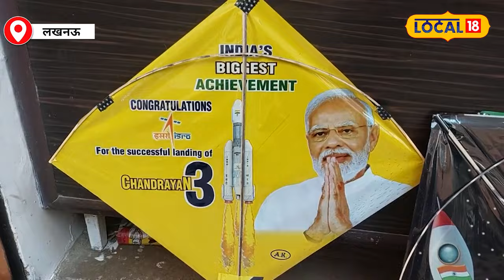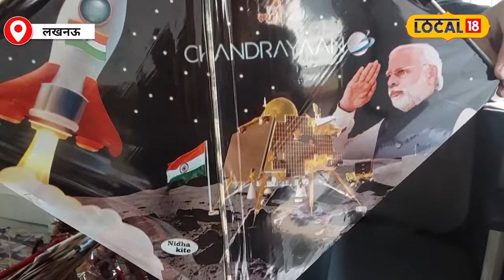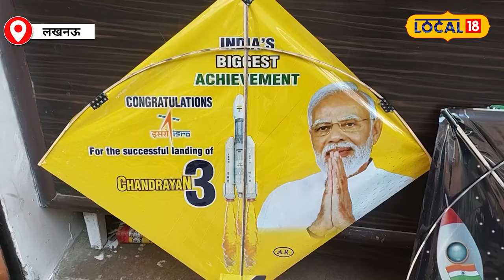India Maldives Row: Bharat- Maldives विवाद के बीच ये पतंग कारोबारी रातों-रात हो गया मालामाल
The dispute between India and Maldives is in the headlines these days. The entire country has united in support of the Prime Minister of the country. Meanwhile, Lucknow's oldest and biggest kite businessman Devendra Gupta did something such that he is being discussed everywhere. He has become famous overnight. Such a crowd gathered at his kite shop that it became difficult for him to handle it.
भारत मालदीव के बीच विवाद इन दिनों सुर्खियों में है. देश के प्रधानमंत्री के समर्थन में पूरा देश एकजुट हो चुका है. इसी बीच लखनऊ के रहने वाले सबसे पुराने और बड़े पतंग कारोबारी देवेंद्र गुप्ता ने कुछ ऐसा कर दिया कि उनकी हर तरफ चर्चा हो रही है. वह रातों-रात मशहूर हो गए हैं. उनकी पतंग की दुकान पर ऐसी भीड़ उमड़ी कि उनके लिए संभालना भी मुश्किल हो गया